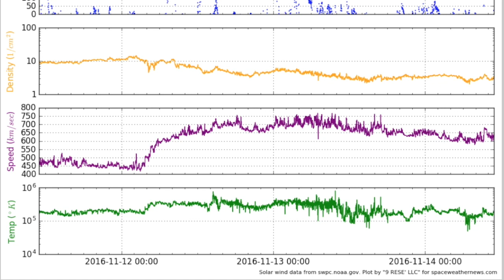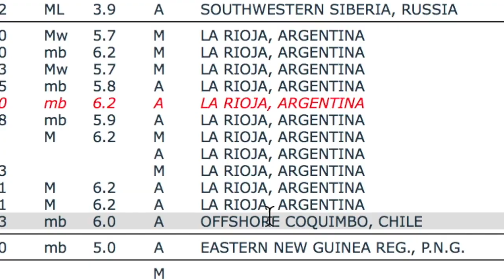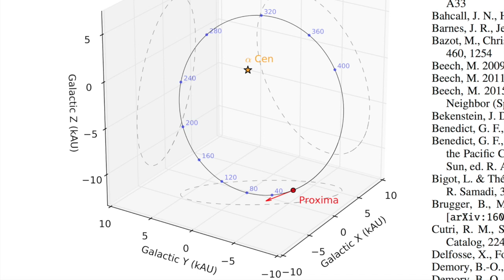Earthquakes, Space Weather, Proxima Orbit | S0 News Nov.14.2016